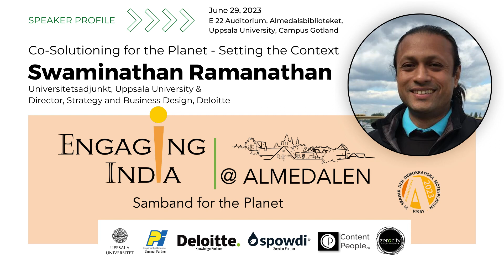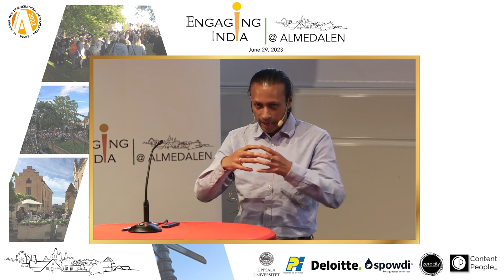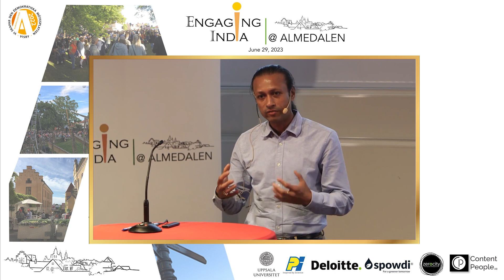Dr Swaminathan Ramanathan - Context setting for Engaging India @Almedalen 2023